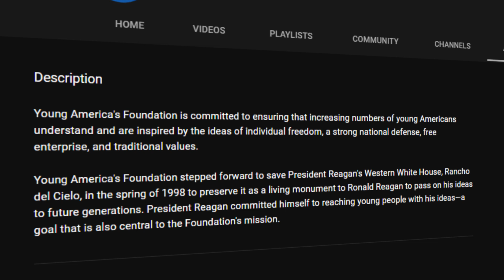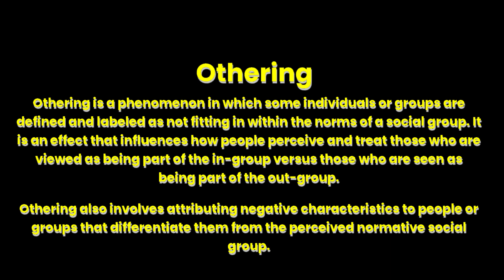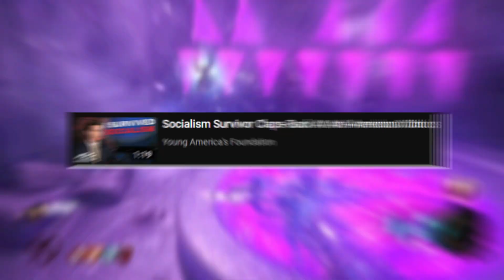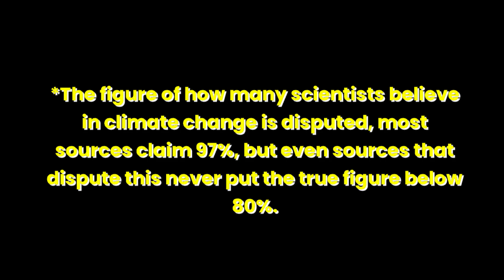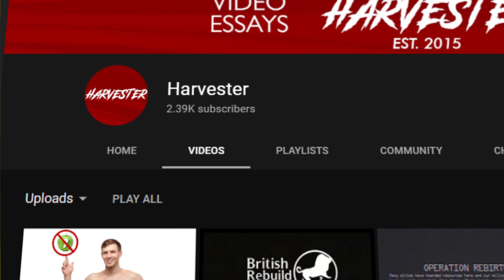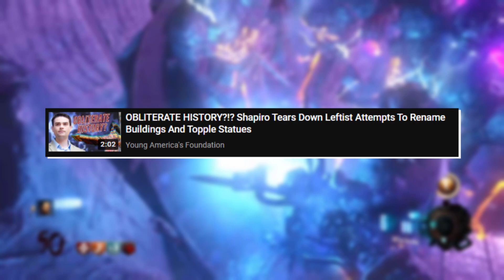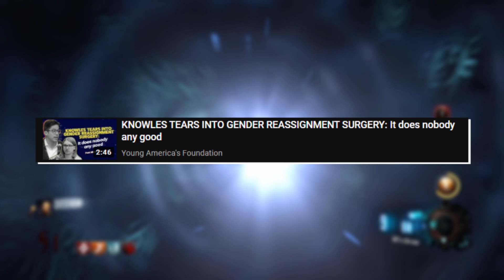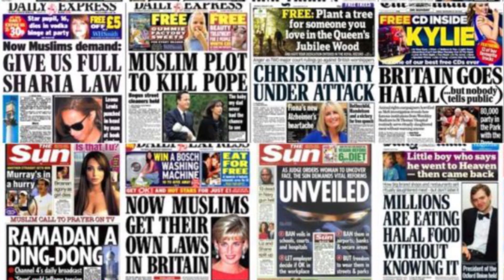This Channel is Borderline Propaganda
The Young America's Foundation is an extreme right-wing political channel aiming to influence the youth to create the next generation of conservatives. However, this channel is manipulative and it's reliance on scare tactics to make the left seem almost inhuman makes it seem almost like propaganda. If I were a parent, I wouldn't want my child's political beliefs being shaped by:
- A man convicted of using a straw donor to contribute to his campaign.
- A woman who said California tried to pass a law to 'prohibit the sale of the bible'
- A man who blocked Cassandra Butt's confirmation until she died of Cancer just to spite Obama.

The only person on here with an ounce of common sense is Ben Shapiro and I don't particularly agree with his ideals, but the bottom line is that this is a channel made up of a criminal, a nutcase, a spiteful prick and a man who portrays himself as an intellectual despite debating college students with little experience in debating.